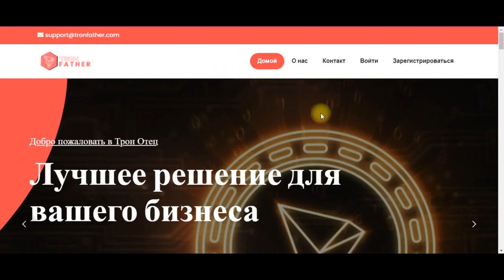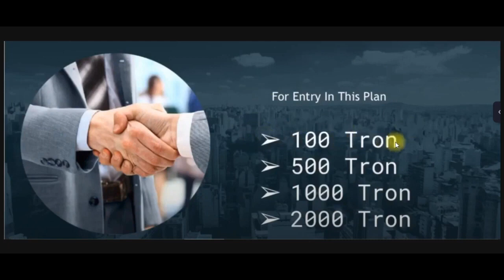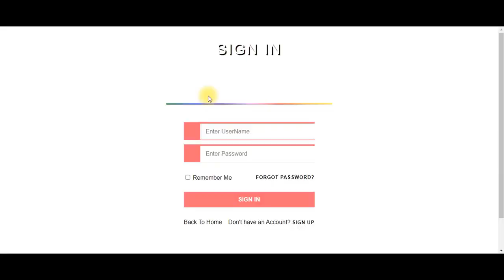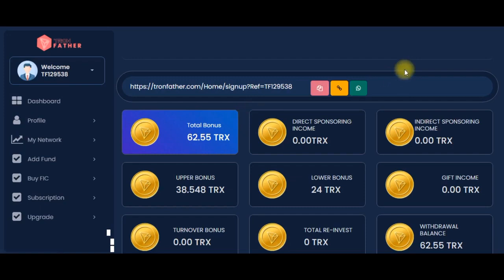TRONFATHER ОБЗОР НОВОГО ПРОЕКТА БЕЗ ПРИГЛАШЕНИЙ на монете TRON Trx!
ТОЛЬКО ВОШЕЛ НА РУССКОЯЗЫЧНОЕ ПРОСТРАНСТВО!
НОВЫЙ ТРОН -2
Возможный доход около НА ПАССИВЕ 500-1000$ в месяц
ДО 50 партнеров в подарок
Регистрация